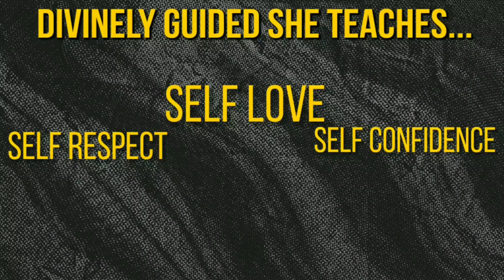Cooking Pepper Steak & Talking Moving Challenges Part 1. [VLOG 12/05/2023]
‎@Divine Infinite Wisdom Sings 💬👄

‎@Miss Divaa @Lucy Smash